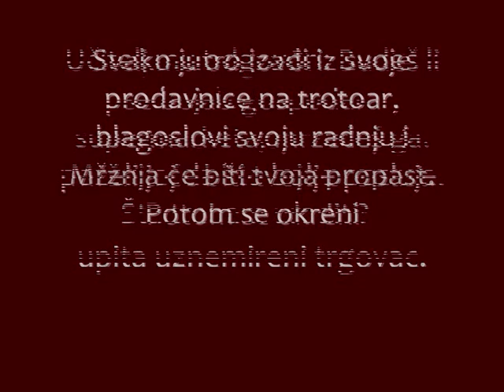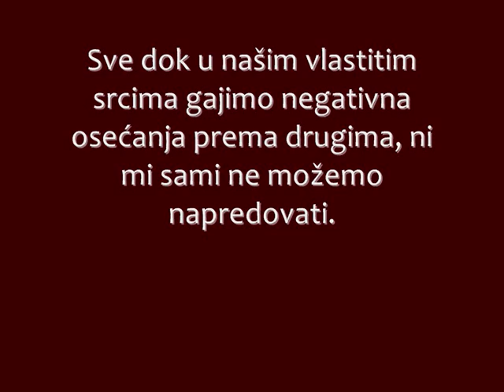Poucna prica uplaseni trgovac